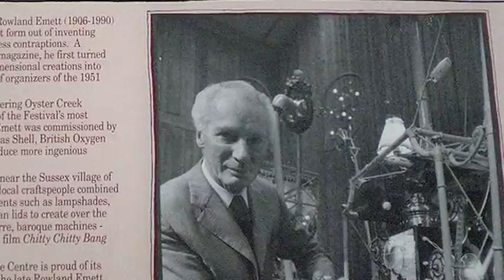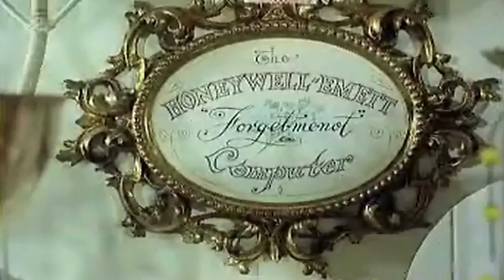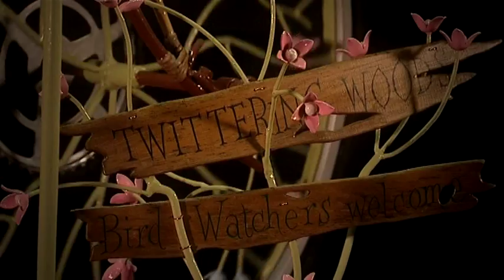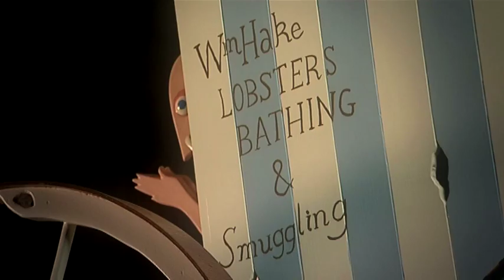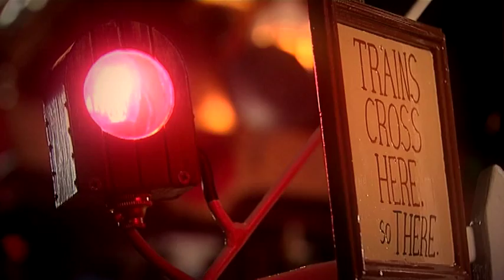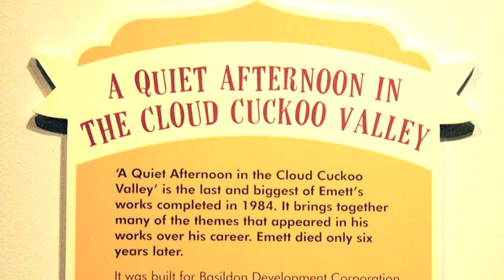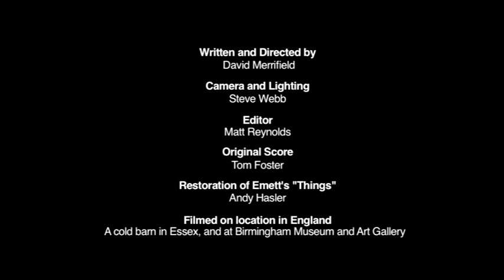A Quiet Afternoon in the Cloud Cuckoo Valley by Rowland Emett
The restoration, and first public viewing in 20 years, of Rowland Emett's last and largest work of art.